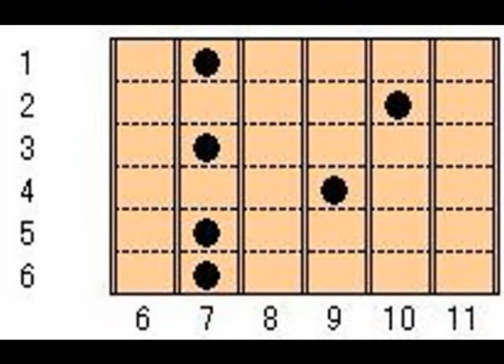音で聞く ギターコード E7sus4